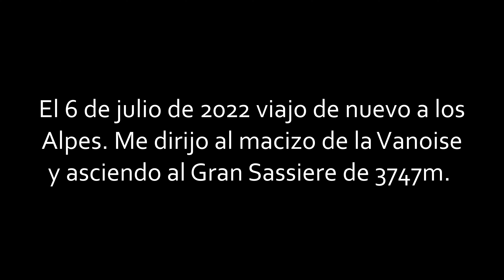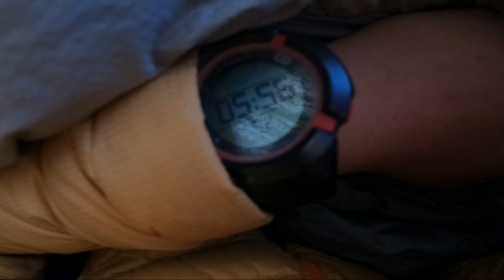Alpes 2022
Una recopilación de tomas de mi viaje a los alpes de este año 2022. Ascensión a la aiguille de la Grande Sassiere en los Alpes de la Vanoise, y mi intento al Mont Blanc por la vía de Gouter, que aunque me tuve que dar la vuelta a los 4250m por la fatiga de no haber dormido casi en el campo base de Tete Rousse y la falta de aclimatación (dolor de cabeza que no se pasaba y se agudizaba a mayor altitud), fue una gran experiencia de la que he aprendido mucho. La montaña son decisiones, y a veces hay que tomar la decisión de renunciar. No todo en la vida es llegar a la cumbre, sino vivir las experiencias del  camino que te hacen abrir los ojos y crecer como persona.